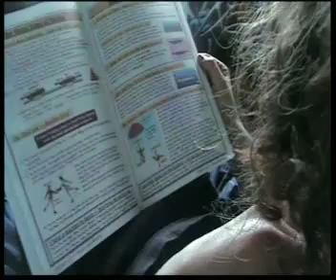Parachuter Paul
Paul. What an idiot!

Happy Penguin Production